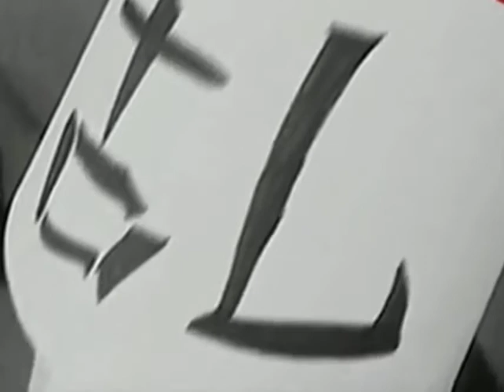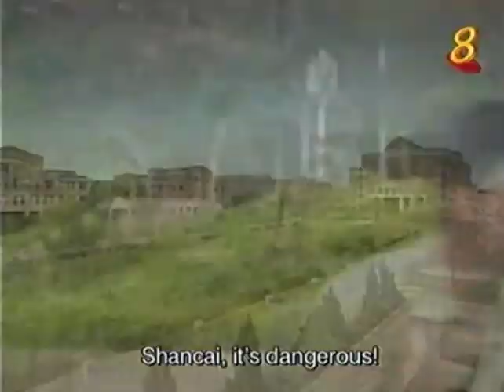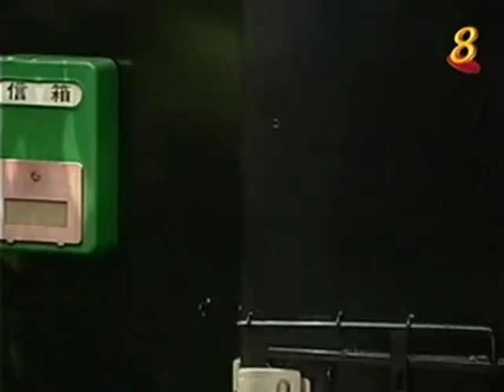MeteorGarden ep7_clip123 (Taiwanese Drama)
Released 2001